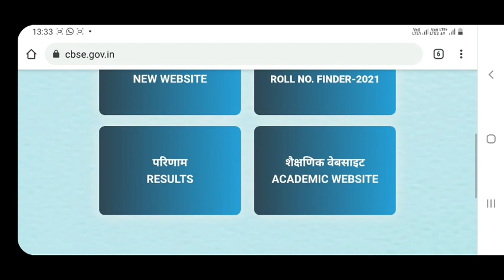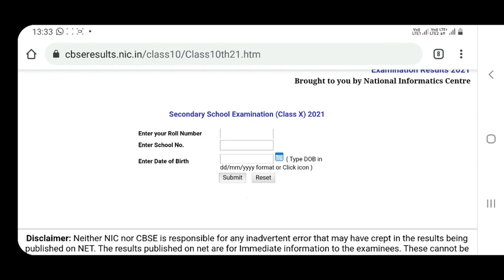10th Public Exam Result How to Check || CBSE || 2020-2021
10th Public Exam Result How to Check || CBSE || 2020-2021